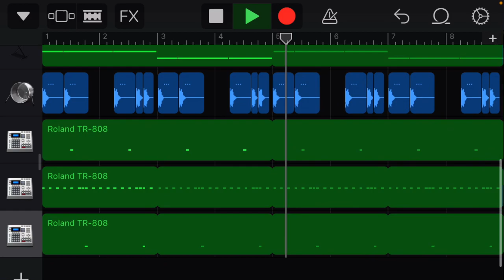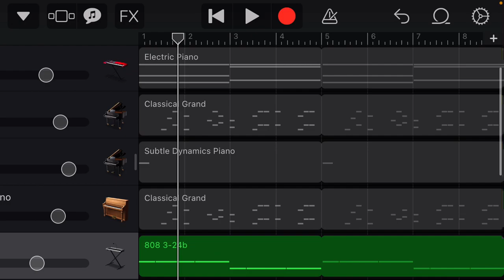Lil B - I Love You (Garageband Instrumental Remake)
THANK YOU BASED GOD!!!